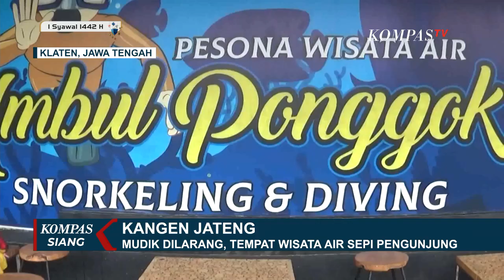Mudik Dilarang, Tempat Wisata Umbul Ponggok Klaten Sepi Pengunjung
KLATEN, KOMPAS.TV - Wisata air Umbul Ponggok yang berada di Kabupaten Klaten, Jawa Tengah, menjadi salah satu destinasi favorit wisata di provinsi Jawa Tengah.

Meski bukan wisata pantai, tetapi di sini pengunjung bisa menikmati beragam aktivitas air seperti snorkeling dan diving.

Sebelum pandemi Covid-19 melanda, jumlah pengunjung tempat wisata ini mencapai ribuan orang.

Namun kini jumlah pengunjung menurun drastis bahkan tempat wisata ini sempat ditutup untuk waktu yang lama.

Baru dua bulan lalu wisata air Umbul Ponggok kembali beroperasi dengan menerapkan aturan protokol kesehatan tentunya.

Menurut pihak pengelola, kondisi sepi ini dimanfaatkan untuk berbenah serta menyiapkan wahana baru.

Saat larangan mudik berlaku, pemerintah masih membolehkan tempat wisata untuk buka.

Namun pihak pengelola harus menerapkan protokol kesehatan yang ketat, serta membatasi jam operasional dan jumlah pengunjung.

Hal ini dilakukan untuk mencegah penyebaran Covid-19.